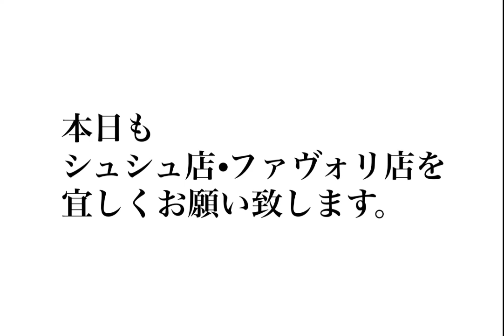【2022年8月3日】コーディネート・ファストファッション・プチプラ・セレクトショップ・ブティック・ハンドメイド・婦人子供紳士服・洋服屋・雑貨店・駒川商店街・近鉄針中野・東住吉区・大阪・主婦・ママ